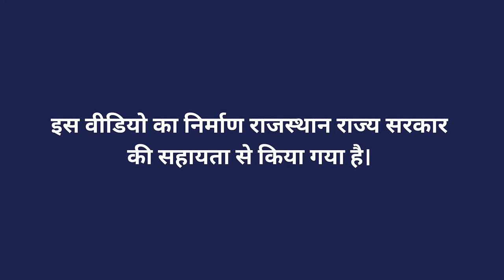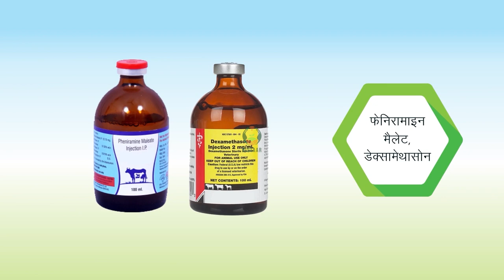वैक्सीन के भंडारण एवं शिपमेंट हेतु मानक संचालन प्रक्रिया भाग 2